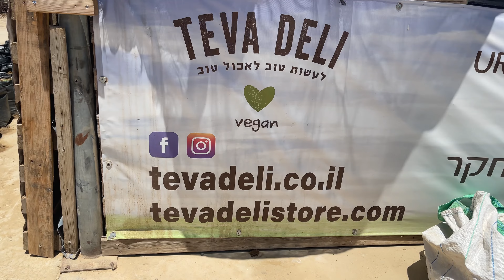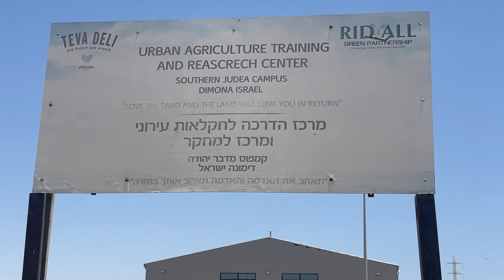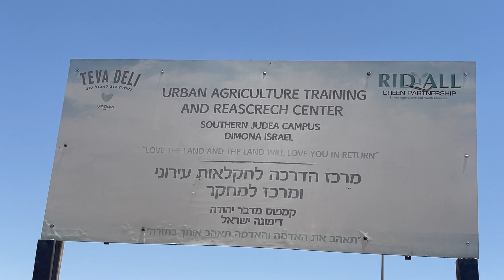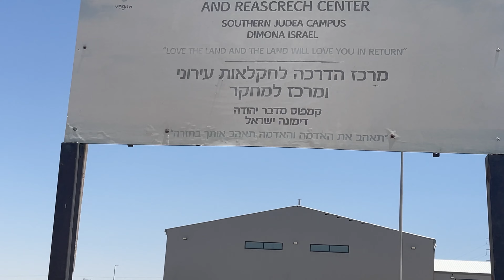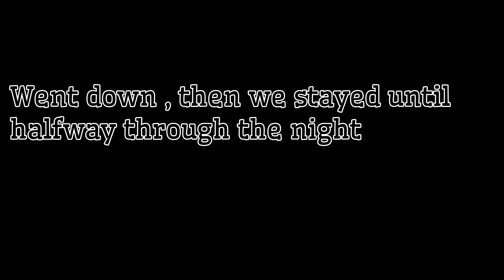Celebrating New World Passover 2024 in Israel Part 2 ||Kids Fun ||Dance ||Teva Deli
🎉Join us for Part 2 of our celebration of New World Passover 2024 in Israel -Dimona
In this exciting video, we dive into the fun-filled activities for kids, featuring engaging games and delightful dances.
🤗Watch as we enjoy the beautiful gardens of Teva Deli,
Making unforgettable memories with family and friends.
 🤍💙💜Don’t miss out on the joy and festivities—